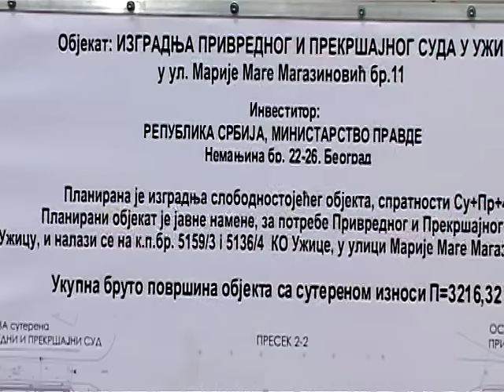Ministar Selaković obišao radove na izgradnji nove zgrade Prekršajnog i Privrednog suda.